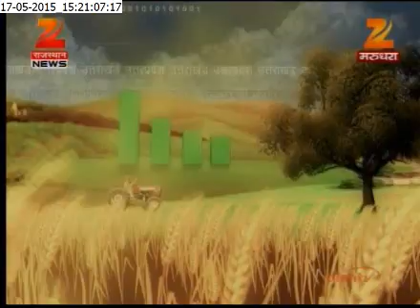ZEE RAJASTHAN NEWS: Agronomics 17th may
POLY HOUSE KHETI